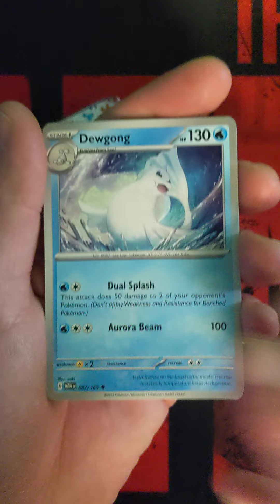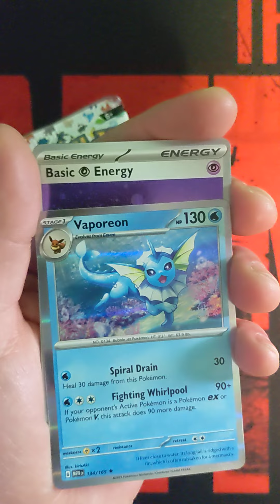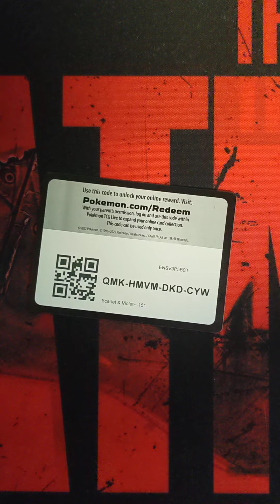Pokemon Mini Tin Mania! Ep. 17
151 Mini Tin!